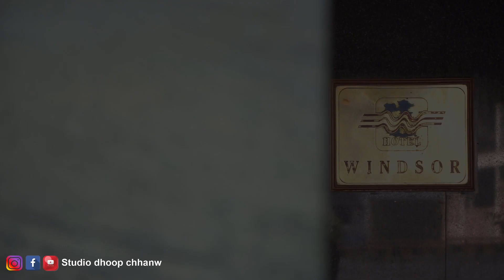Rajnish weds Priti II Cinematic Ring Ceremony 2021 II Studio Dhoop Chhanw 7654959305 II Bihar sharif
By..
Hirday Photography
Studio Dhoop Chhanw
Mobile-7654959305